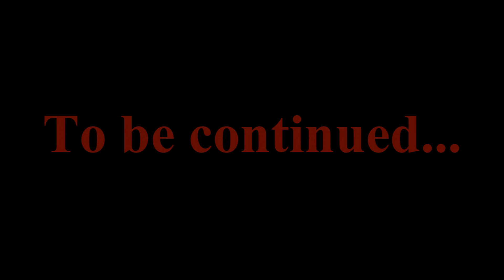ESR: The beginning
Brod has been a bit down lately, due to the fact that he has no memory from his life before living alone in his house..

Where did Brod come from?
Does he have any family, anywhere?
Who are the two masked, demonic soundy characters in the shadows?
Why is JeG trying to attack Brod?
And will Brod finally be demasked?!?

All of these questions and more will be answered in the upcoming ZotoBROD 3 (to possibly 4) part epic special!

And be warned, dark things are surfacing, big events are about to take place, and hilarity is soon to unfold...

This video was another dedication to my great friend and long time subscriber iamkillingpeople.

Remember to leave Brod a comment.. He really needs it right now, and I'm sure that he would really appreciate it if you did. :) (also, you can tell us if you think the three to four part saga sounds like it's gonna rock or not. :p lol)

Send us any form of feedback, we love to hear from you guys. :) All of our viewers are awesome! :D (Yes, even the haters.. We even have awesome haters.. :) lol)

Also, be on the lookout.. ZotoBROD, Lady Gaga parody coming up soon! :D lol

Contest